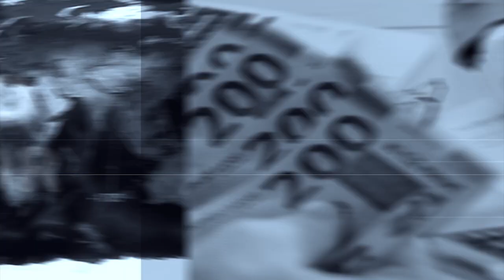Dəhşətli qəza: Avtomobil su kanalına aşdı